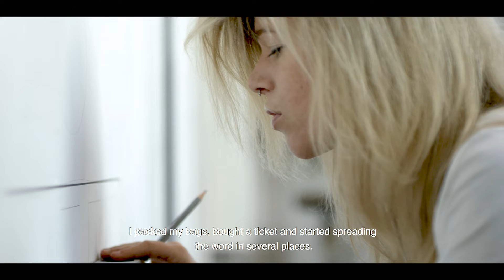Interview & Mural Marloes de Kiewit by No Dutch No Glory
Interview en collab between Marloes de Kiewit and 'No Dutch No Glory', Amsterdam. Visuals of the mural at the headoffice while you get the story behind the artist.

Interview en samenwerking tussen Marloes de Kiewit en 'No Dutch No Glory' in Amsterdam. Beelden hoe de muurschildering tot stand komt op het hoofdkantoor en een kijkje in het leven van.